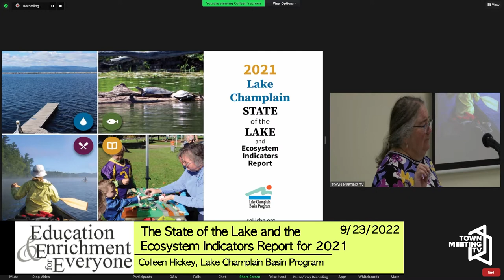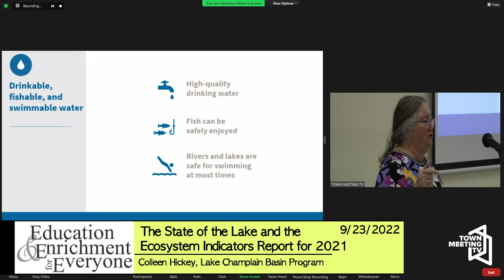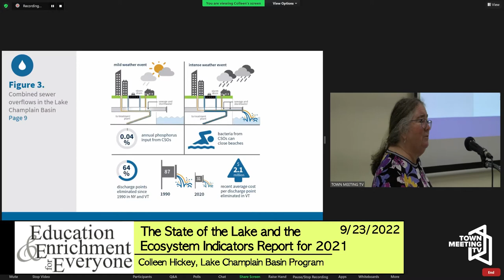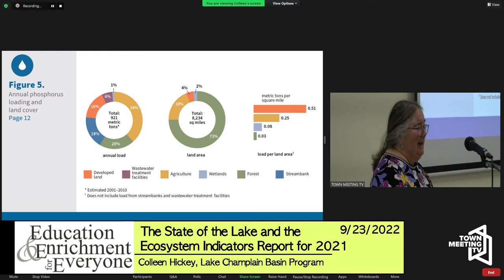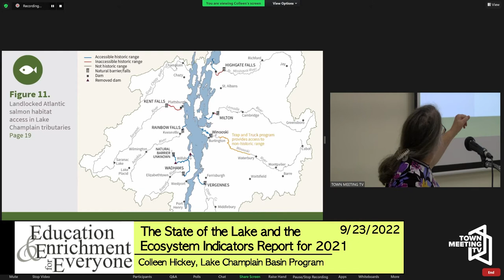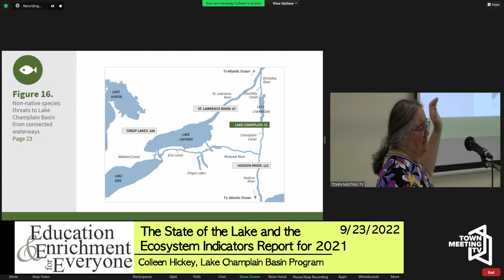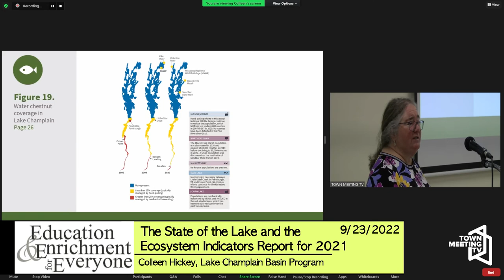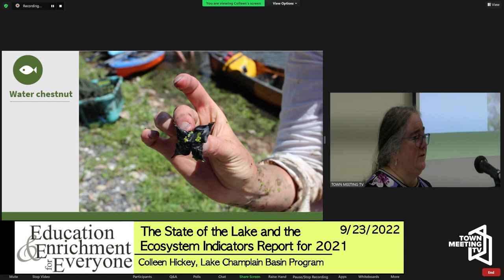EEE: The State of the Lake and Ecosystem Indicators Report for 2021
A presentation from Coleen Hickey, Education and Outreach Coordinator, Lake Champlain Basin Program.

9/23/2022